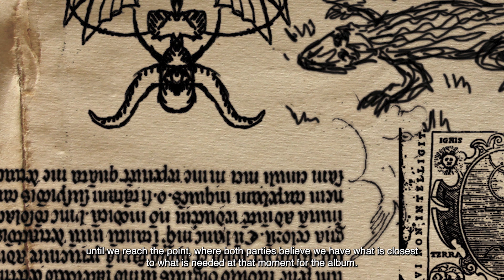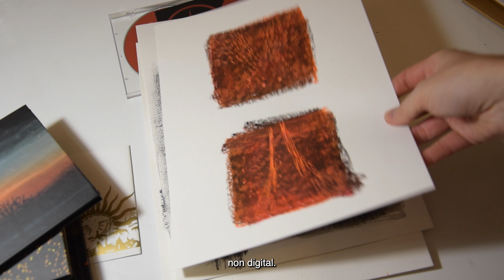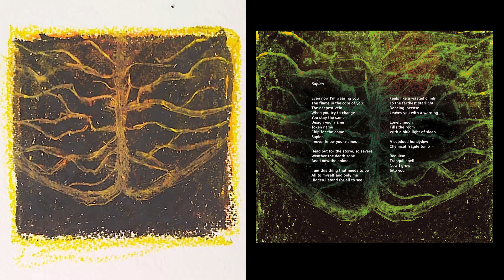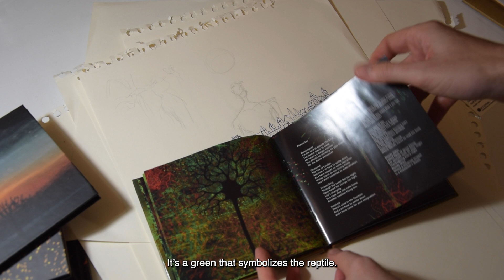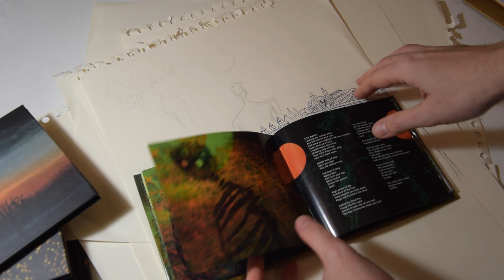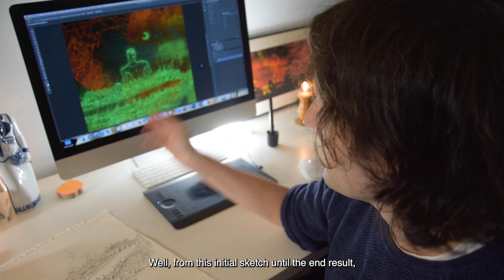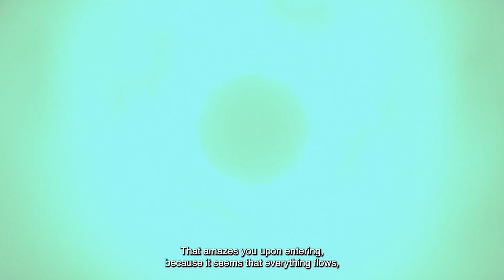02. Gazpacho Interview - The Art Of Fireworker (Documentary) FHD 16bit/48kHz LPCM 2